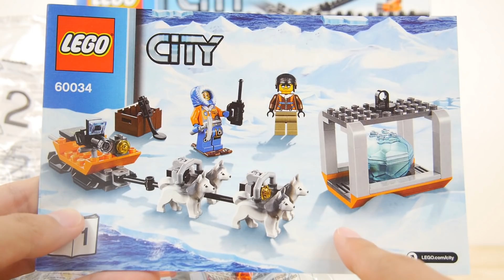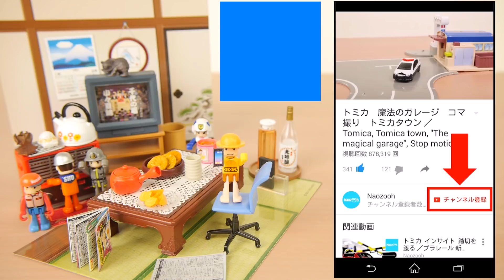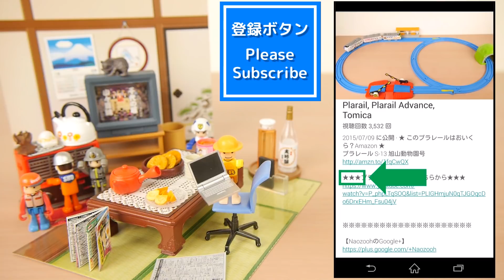レゴ シティ ブリザードヘリクレーン 60034 ／ LEGO CITY, LEGO City Arctic Helicrane 60034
レゴシティの南極調査隊シリーズから、ブリザードヘリクレーン60034を紹介します。ヘリコプターとコンテナ、犬ぞり、ミニフィグ2体、犬4頭が付いてます。ヘリコプターにはウィンチが付いてて、コンテナを吊り上げて移動することができます。犬はハスキー犬のような仕様です。パーツ数は262個です。
★このレゴおいくら？(Amazon)★

4曲目：Sunshine!